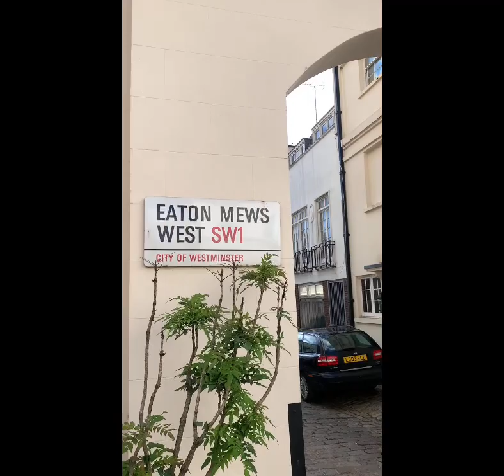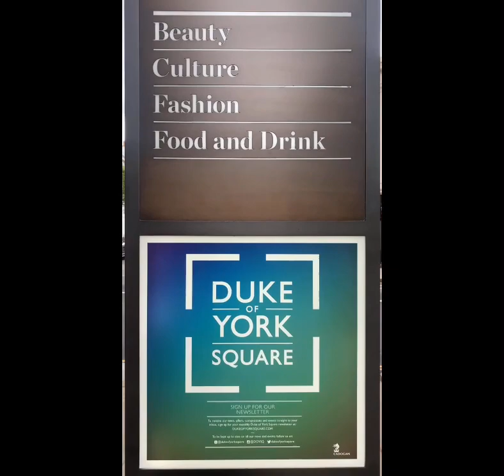SLOANE SQUARE LONDON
Sloane Square is one of nice places in London, it has shops restaurants alongside the Duke of York Square.
 It is a small hard-landscaped square on the boundaries of the central London districts of Knightsbridge, Belgravia and Chelsea, located 1.8 miles southwest of Charing Cross, in the Royal Borough of Kensington and Chelsea.